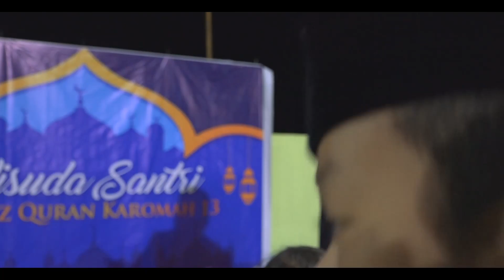WISUDA SANTRI... KAROMAH 13... GUS NUR